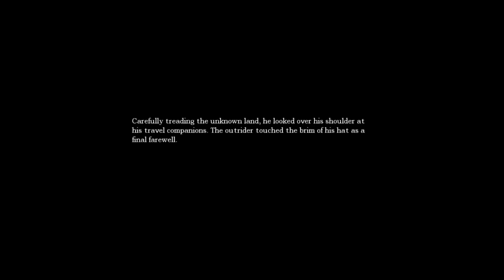I WENT THROUGH A HOLE TODAY | Amnesia: The Dark Descent Pt. 8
I get spooked, I read, and I shenanigan'd some more in a sucky basement. :D